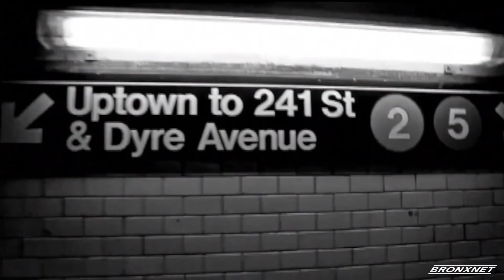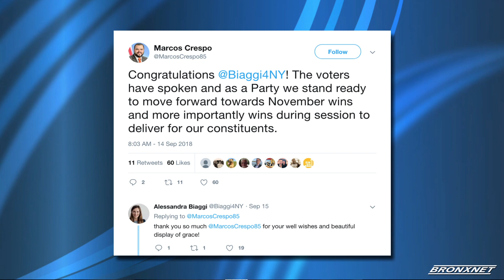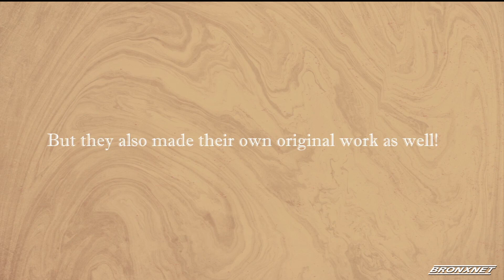BronxTalk: Alessandra Biaggi 9/17/18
Host Gary Axelbank sits down with the Alessandra Biaggi, winner of the Democratic Primary in the 34th state Senate district to discuss her victory against Senator Jeff Klein, how she will work to fulfill her promises to the community and more.